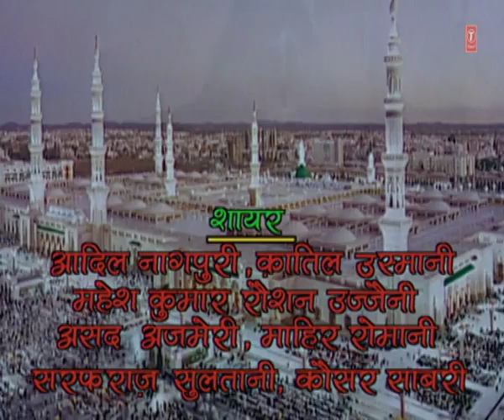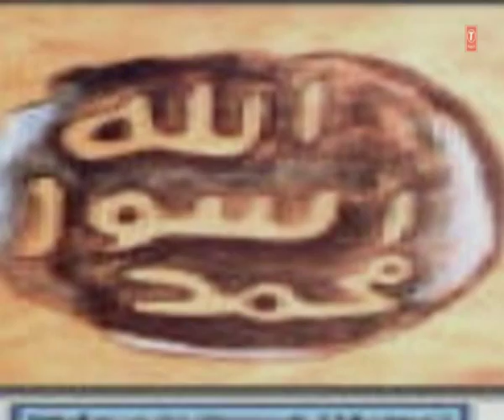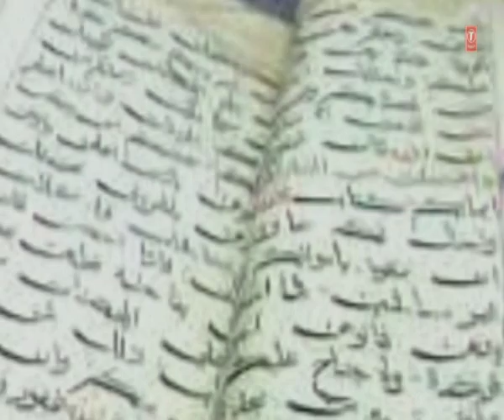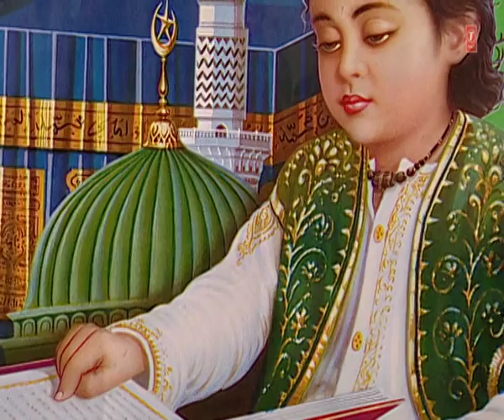Mera Beda Laga Do Paar Full Video Song (HD) | Jeba Bano | Nabi Se Wali Tak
Watch "Mera Beda Laga Do Paar" Islamic video song in the melodious voice of Jeba Bano from the album Nabi Se Wali Tak.

Song : MERA BEDA LAGA DO PAAR
Album : NABI SE WALI TAK
Singer : JEBA BANO
Music Director : KAISAR SABRI
Lyricist : QATIL USMANI
Music Label : T-Series